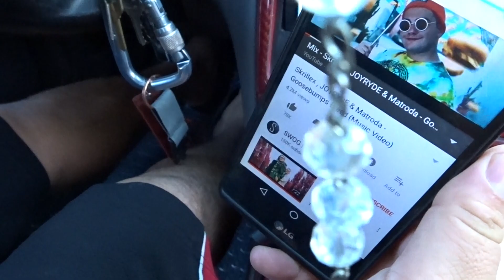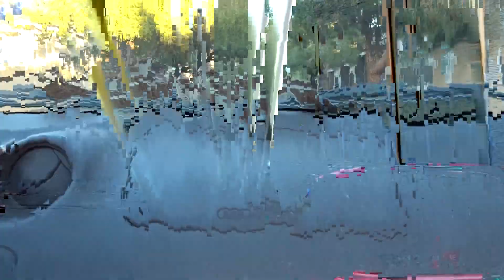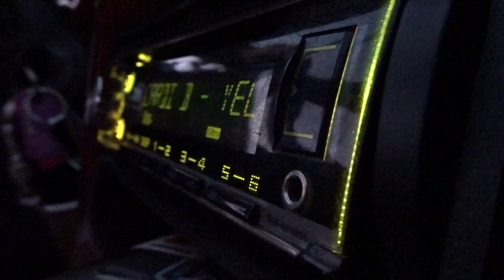DON’T CHANGE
My best friend's sister locked herself out of her house so we had to make a road trip to help her.
Music 🎶Abstract-Don’t Change